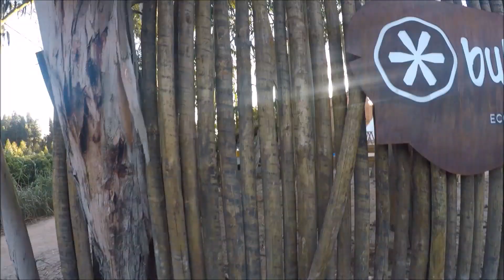Estrondo na Igreja | Peniche Tour Ep.1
Estive 6 dias em Peniche e voltei com muitas filmagens e surpresas!